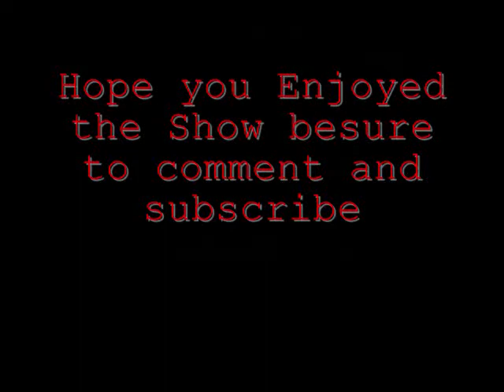Judgment day results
The Chosen One gives the judgment day PPV a 6.3 of 10